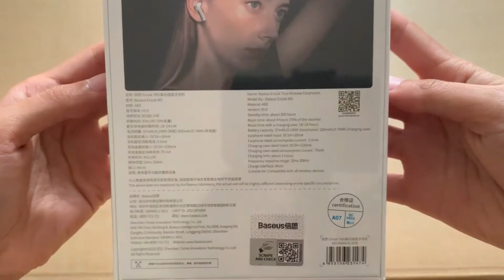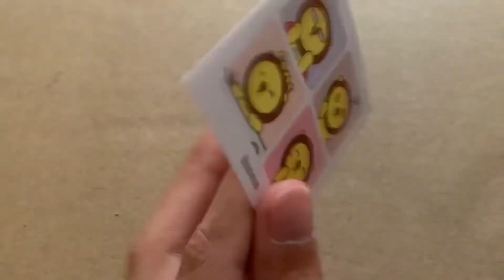Unboxing Baseus Encok True Wireless Earphones W3